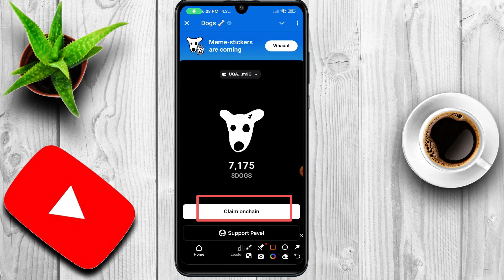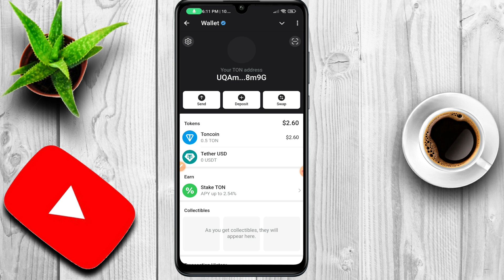DOGS New Update || DOGS Token Onchain Claim Back Again || Latest Withdrawal Process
💐💐💐💐💐Welcome To Crypto Cash 💐💐💐💐💐

🔗 All link are available on our telegram channel 🔗

🔥🔥🔥🔥🔥🔥🔥🔥🔥🔥🔥🔥🔥🔥🔥🔥🔥🔥 🅾️@ Crypto Cash
 Don't Forgets to👇👇